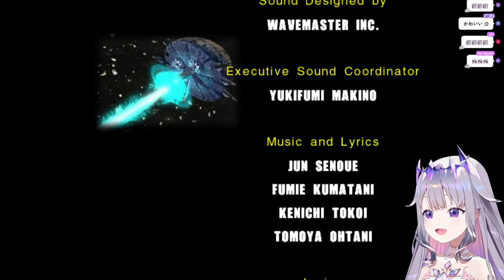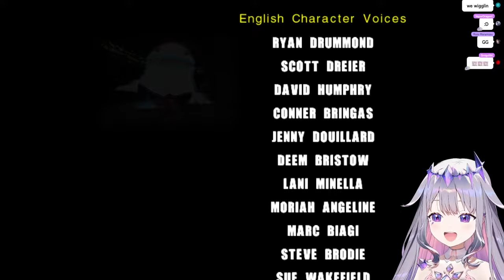【SONIC ADVENTURE 2】ROLLING AROUND AT THE SPEED OF SOUND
Thumbnail Art:
@PhdPigeon thank you!

This game is being streamed and monetized with permission and under license.

‐‐‐‐‐‐‐‐‐‐‐‐‐‐‐ ✧◆✧ Artist Credits ✧◆✧ ‐‐‐‐‐‐‐‐‐‐‐‐‐‐‐
Reactive png: @keenbiscuit
Transformation Animation: @harutimu_415
Loading Screen: @Teoi4Quote
Room Bg: @3fourpaca
Room Animation: @Alchiet
Ending Bg: @GhweSu_M
Transition: @RefinedDium

‐‐‐‐‐‐‐‐‐‐‐‐‐‐‐ ✧◆✧ underage viewers ✧◆✧ ‐‐‐‐‐‐‐‐‐‐‐‐‐‐‐

‐‐‐‐‐‐‐‐‐‐‐‐‐‐‐ ✧◆✧ Hololive Production ✧◆✧ ‐‐‐‐‐‐‐‐‐‐‐‐‐‐‐